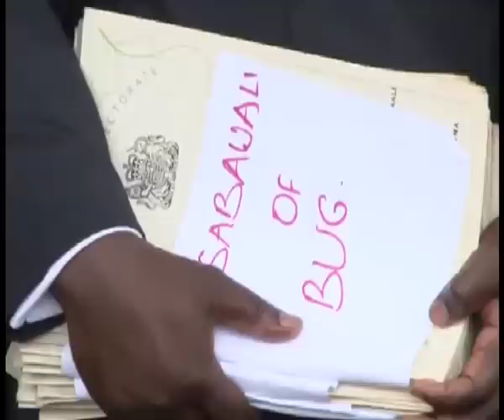Gavumenti ku Ebyaffe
Gavumenti etegezeza nti ebyappa ebirala 80 bigenda kudizibwa obwakabaka bwa Buganda.

Omuwabuzi wa gavumenti ku by'amatteeka Peter Nyombi atulaze ebyappa ebigenda okuwebwayo.